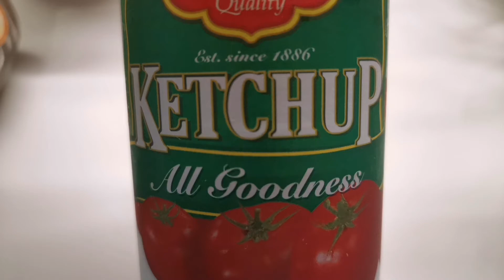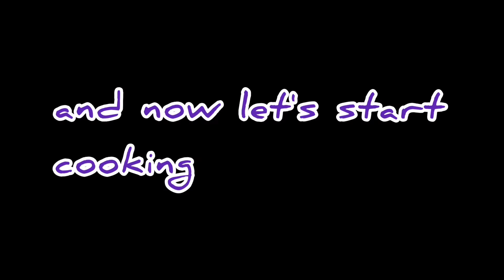Creamy Tomato with Egg | yaya kunyang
is it always the usual tomato with egg?.hhmmnn why dont we make it more delicious so kids will be loving it😊..just watch my video and you will see how..thank you!